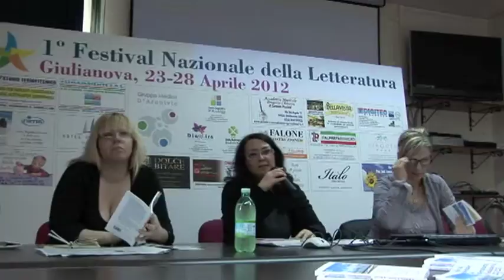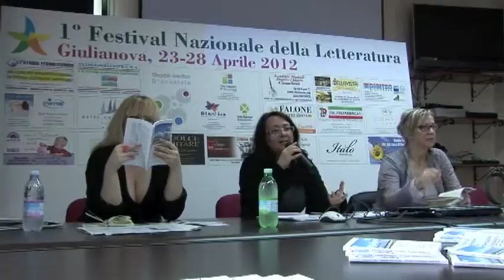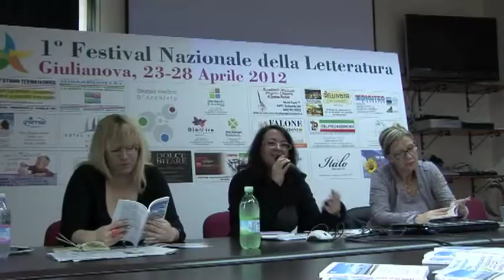1° Festival Nazionale Letteratura Giulianova 23 al 28 Aprile 2012 Fed Ferretti Azz Marcozzi Parte 2